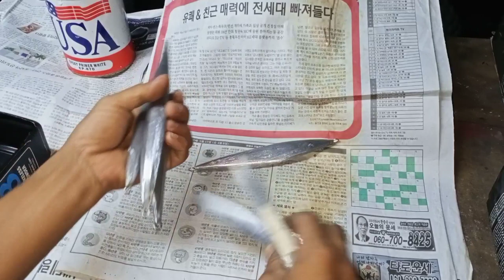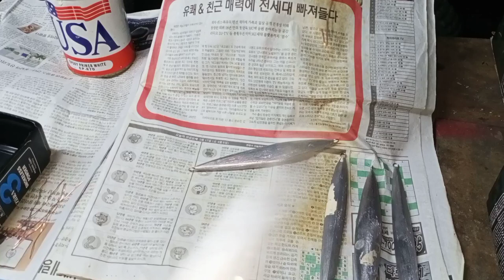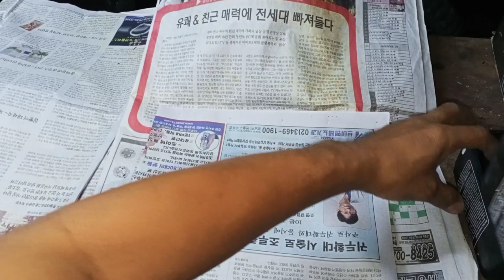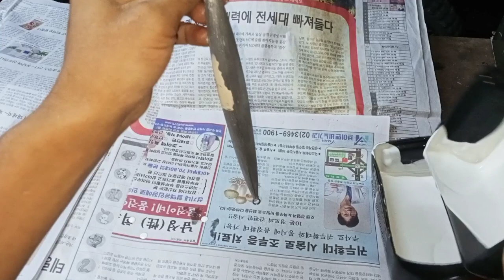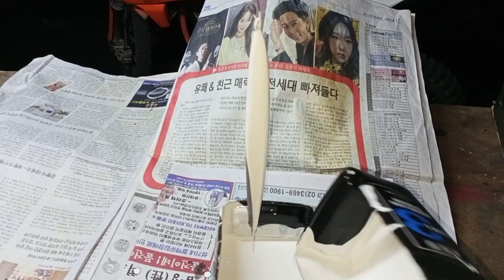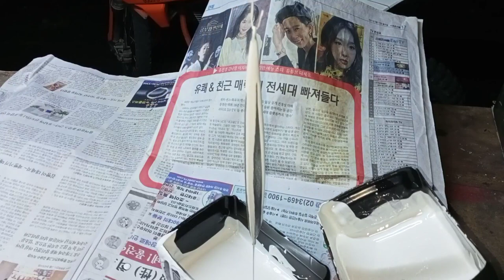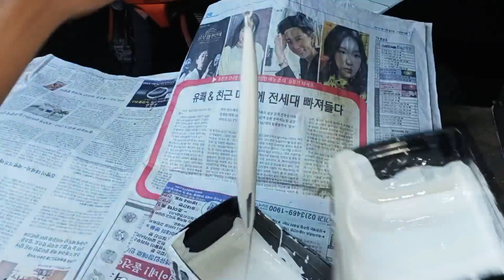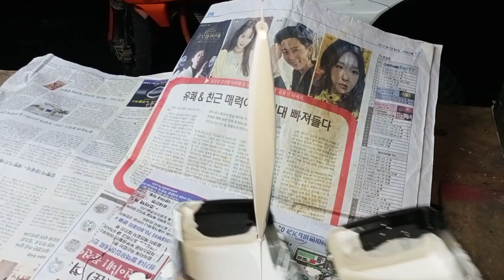HOW TO APPLY EPOXY PRIMER WITHOUT ANY BRUSH || BISAYA VERSION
THIS VIDEO WILL SHOW YOU HAW TO APPLY EPOXY PRIMER WITHOUT ANY BRUSH ...

APPLYING PRIMER COAT TO OUR SHOUT OUT LURE..